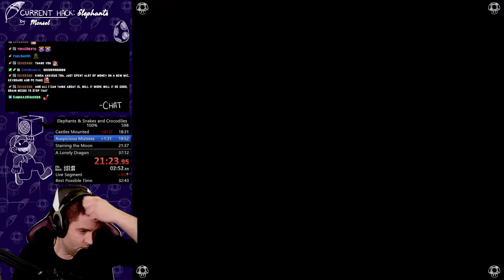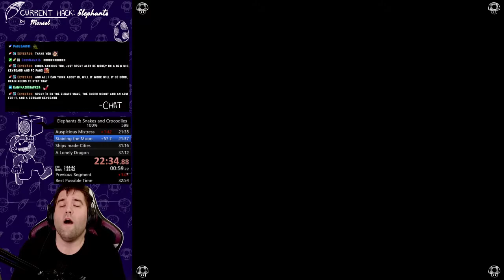Elephants and Snakes and Crocodiles Speedrun 100% (33:04)